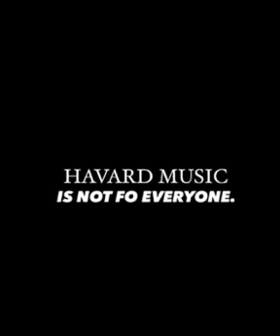Sesha - Mr JazziQ & Busta929